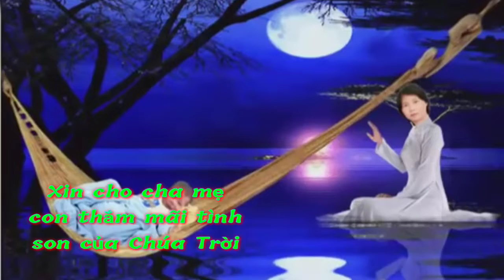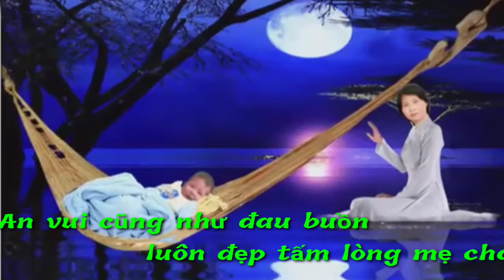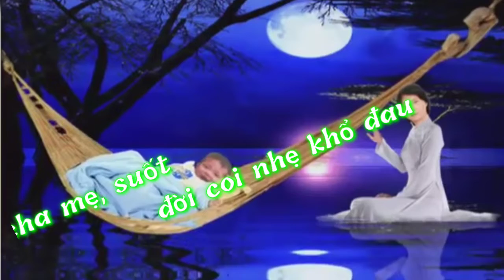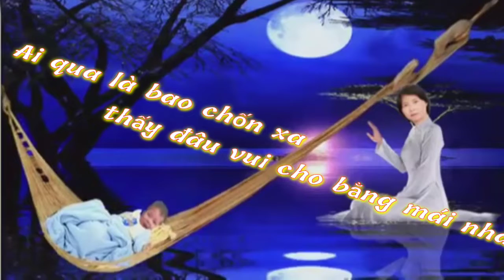(TN) Cầu Cho Cha Mẹ 2 (Phanxicô)